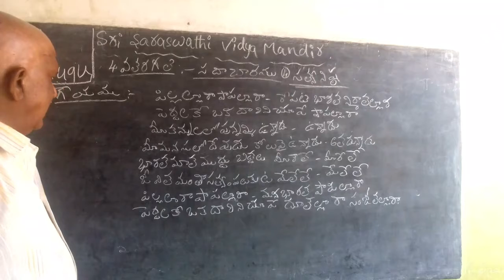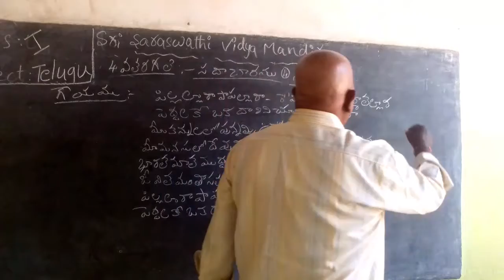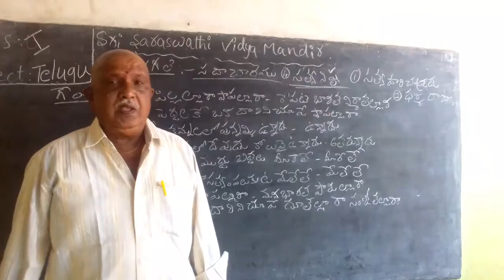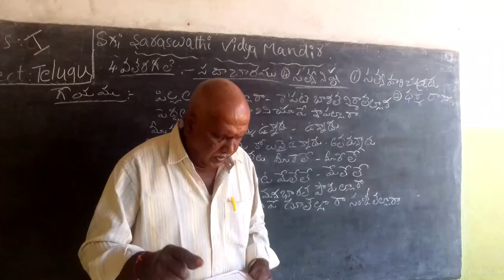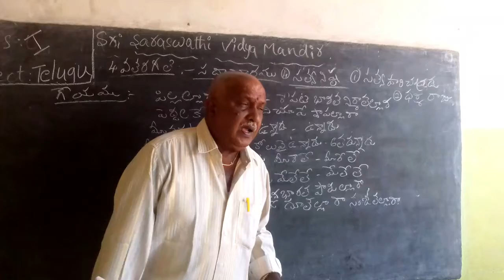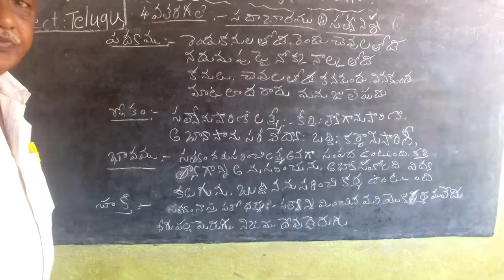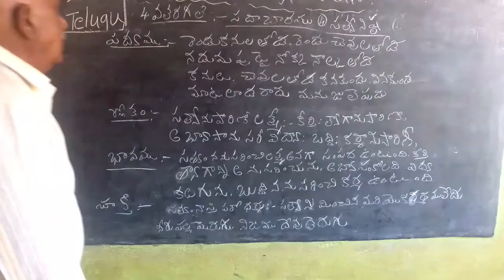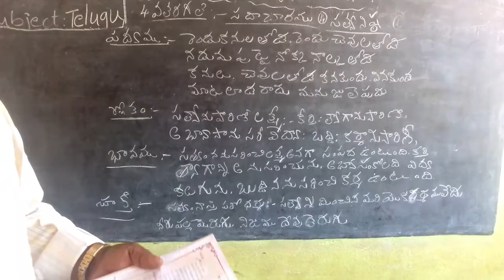4th Class Sadacharam Part 4